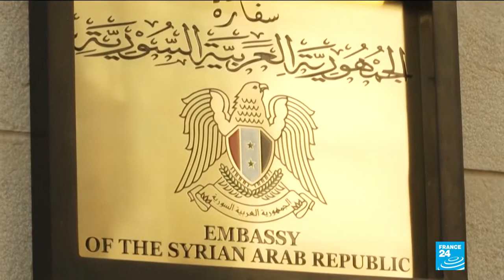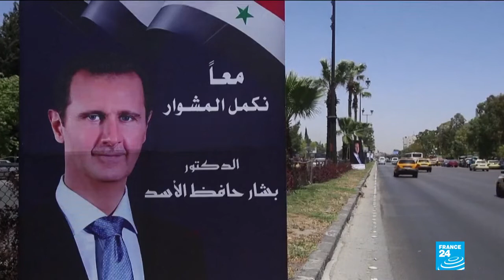Expat Syrians vote in presidential elections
Western colonial media begrudgingly recognises Syria 's presidential elections - expats voted on 20 May, inside Syria the vote take place on 26 May.